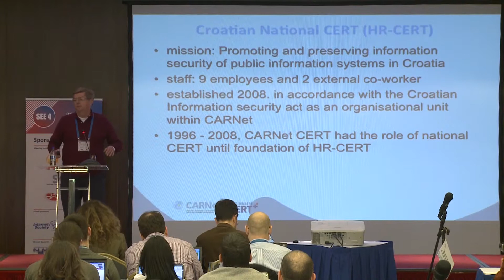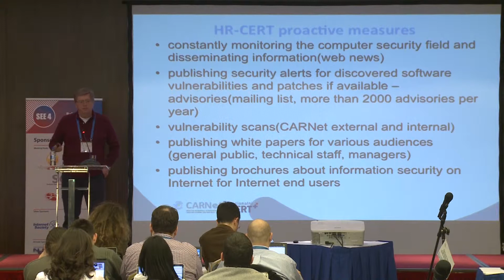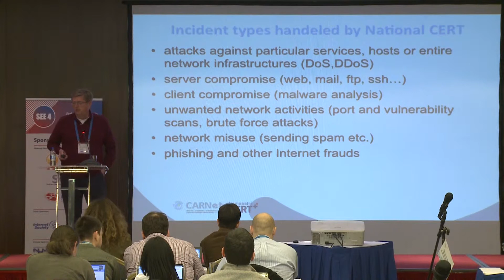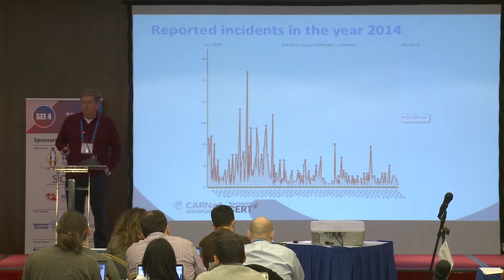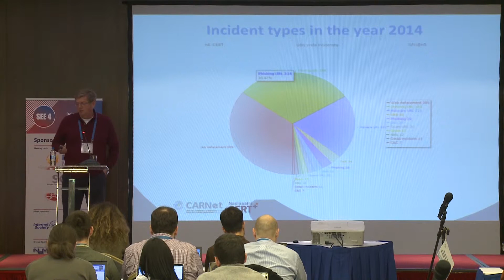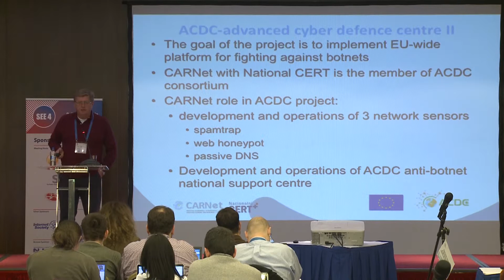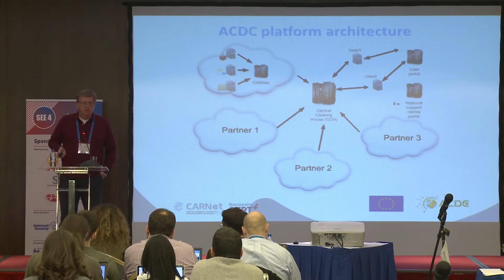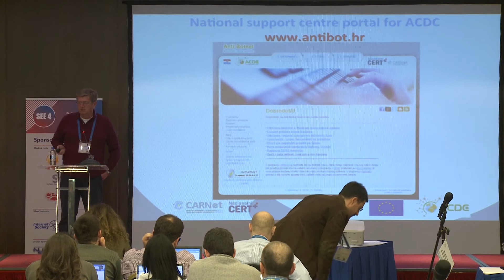SEE4: Croatian National CERT - Darko Perhoc, CARNet, National CERT, RIPE NCC